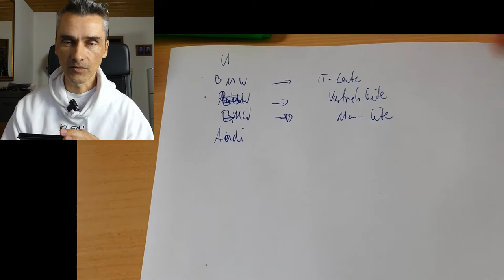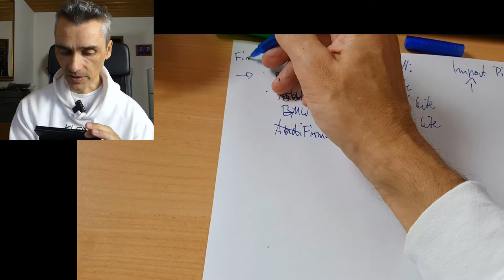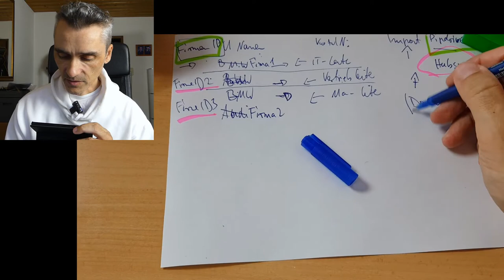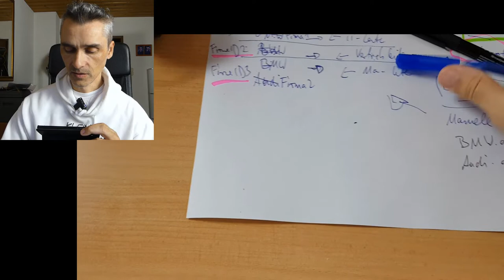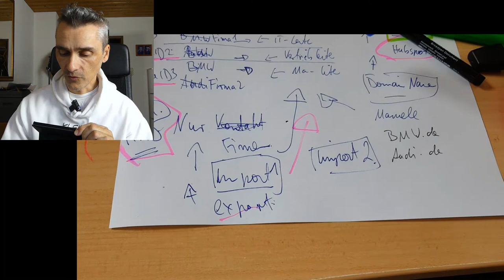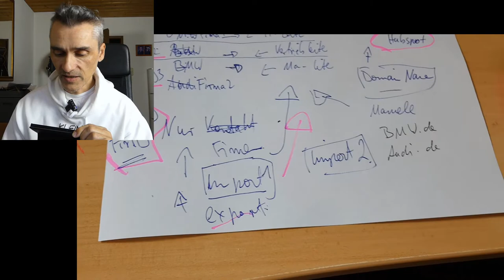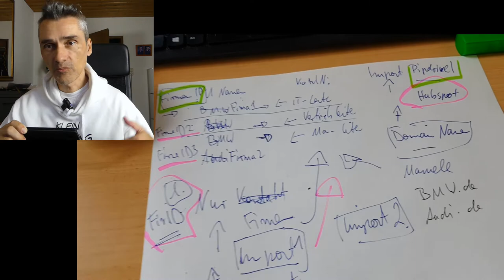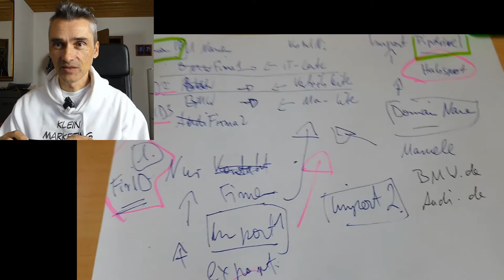Hubspot CRM vs. Pipedrive CRM Teil 3 - Unternehmens- und Kontaktdaten Import - 01-01-2022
Domain-Name des Unternehmens: In diesem Video geht es um die Hubspot Datenstruktur Logik bei der Integration der Unternehmens- und Kontaktdaten vs. der Logik von Pipedrive CRM-System ➡ CRM-System ideal für dein Startup Ich nutze diese E-Mail Marketing Software Tool sehr erfolgreich: 🎯 Meine E-Mail Marketing Software

▶ 02:50 Pipedrive vergibt jedem Firmennamen automatisch eine Unique-ID
▶ 03:17 der ganz große Unterschied von Pipedrive zu Hubspot im Import
▶ 04:13 Die eine Sache die Hubspot nicht kann und mehr Arbeit bedeutet.
▶ 05:30 Manuelle Erstellung eines Domain-Namen bei Hubspot
▶ 08:40 Unterschied zwischen dynamisch und statischen Daten

Mehr zum Thema Domain-Name des Unternehmens: (das gibt es in Pipedrive nicht, etwas einfacher)

Happy Hunting!